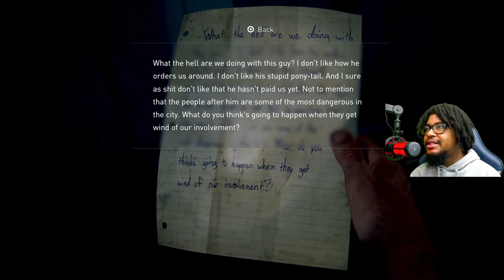SMOKING ON THAT ROBERT PACK!! | The Last of Us- Ep 1